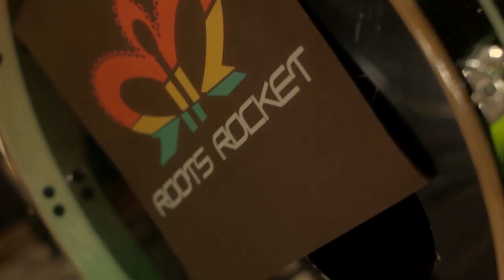ROOTS ROCKET - MUSICAL RELIGION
Jahmmi Youth and Sen I with Roots Rocket Band performing 'Musical Religion'

ROOTS ROCKET /band members/:

SEN I - vox
ZAFAYAH - vox, guitar
JAHMMI YOUTH - vox
YASHA - keyboards
LUBAKA - guitar
KOZMO - bass
DIDO - drums
DENIS - sax
KOZ I - trombone

MUSICAL RELIGION

man a rebel with a cause
just because
I got to stay real an true
no no matta what
InI a bulgarian
rastaman a vegeterian
mi praise Jah
praise Buddha
praise Jesus
because its all one
yef of course
some of dem ah smoke di weed an only get fraas
when dem mek di music it sound only to attract
so many artist without target
an dem treat di art like a stock from di market
seh dat dem a artist
but dem have nothin to say
an see what a gwaan with alla di woman dem
dem expose dem an show dem body
but me nuh see no clarity inna dem thinkin
they dont want to smoke di weed
but di alcohol dem drinkin
and dem treat di girls just like a flesh
an dem spend a lot of cash just to impress
useless things dem a possess
an they dont express
they just copy
I beg yuh don't follow dem
cause even if dem set di trend
nothin real dem no represent (x2)

I'd rather (be inna)
betta musical order (order)
jump over the mainstream border

betta musical order
jump over
steppin over the mainstream border

so you make music for money, what you get from that
if I make music for people, what me get from that
I dont make music for money cause I dont like that
di answer to di riddle is somewhere in the middle
x2

religion oh my religion
music is a reala decision
open up your vision now
if you wanna know
I'm a show you how

ah wether yuh bum or general
mi aks yuh
is you a victim or a criminal
I tell yuh
people haffi see n ovastand
that we are one
ah whether rastaman
jew or a christian

Jah Jah melody - my faith n creed
together InI we a go mek it dweet
lyrically, musically feel di reggae beat yo
mi nah follow fashion if I have to repeat

revision over religion
music is a reala decision now
open up your third eye vision

well mek mi tell you now
hey well first of all

x2